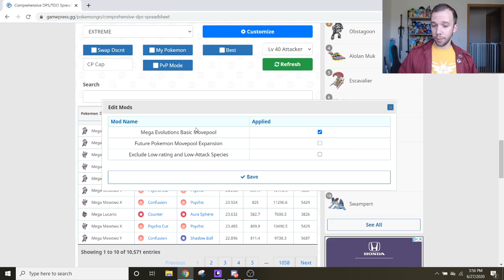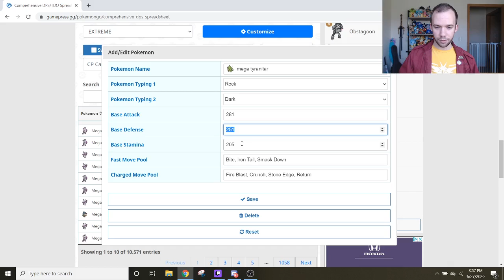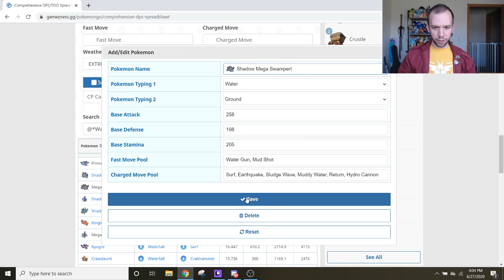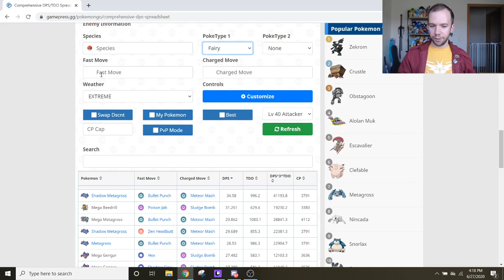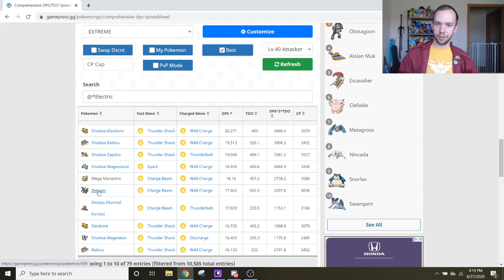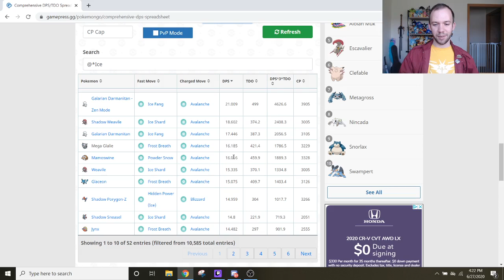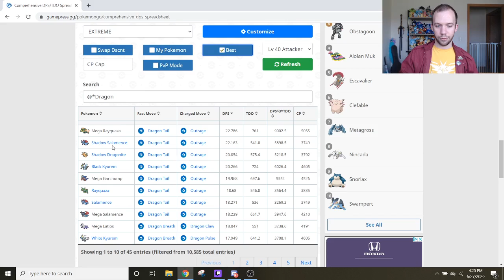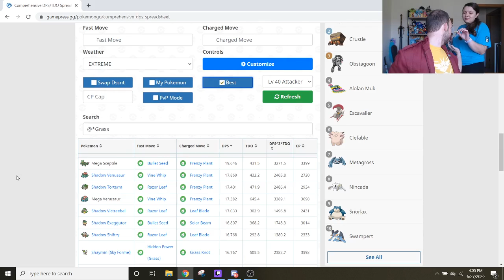Best Mega Evolutions for Raids in Pokemon GO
Mega Evolutions have been announced for Pokemon GO! The June 2020 Pokemon direct stated that in 2020 Mega Pokemon will be coming to Pokemon GO. This leaves many players questioning when and how we’ll get these Megas in GO and just how good these Mega Pokemon will be for Raids, PvP, and Gym Defense. In this video, I cover which Mega Evolutions will likely be good as Raid Attackers. Unfortunately, many Mega Pokemon don’t stand up to the raw power of Shadow Pokemon, but a few rise to the top! Mega Rayquaza, Mega Lucario, and Mega Beedrill are 3 Mega Evolutions you’ll want to watch out for in Pokemon GO!